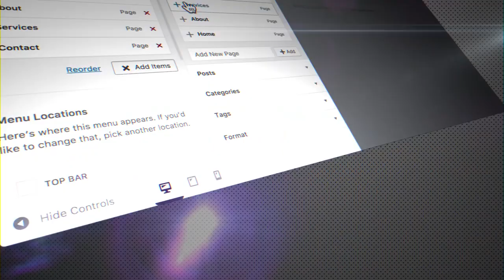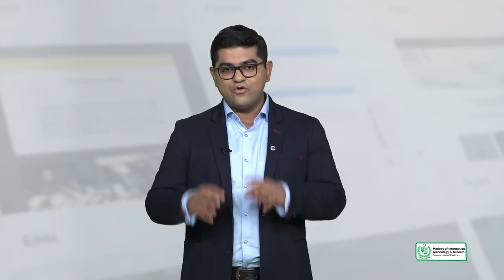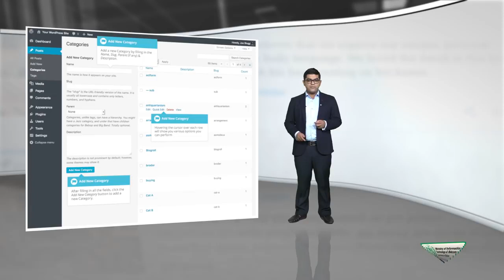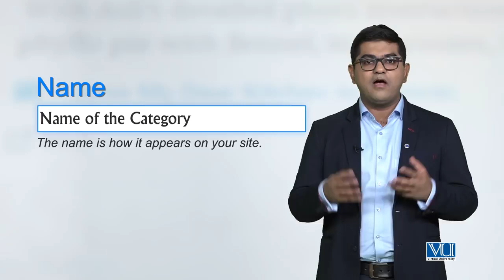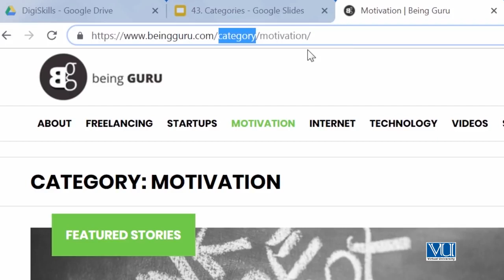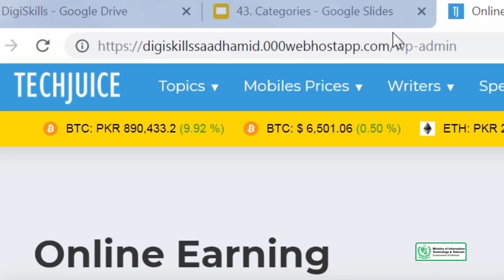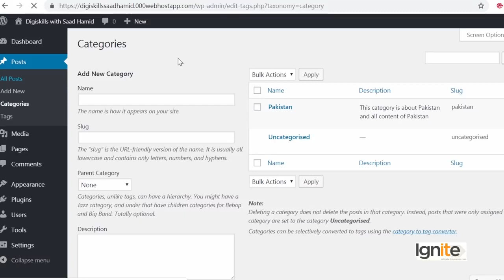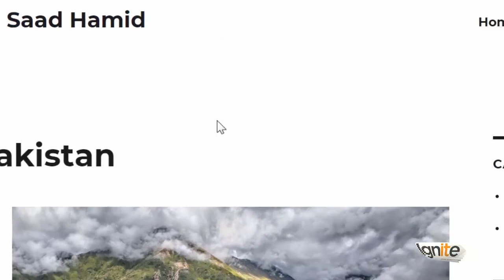43 - Categories - WordPress in Urdu Hindi by DigiSkills